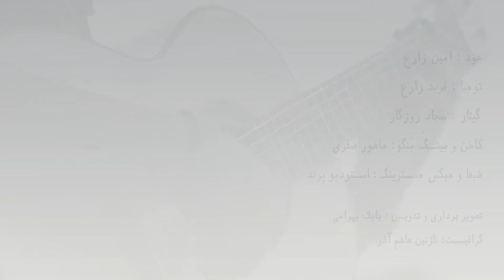zaryab music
oud: @aminzare68
guitarist: sajad rozegar
tomba: Farid zare
cajon: mahor safari
mix and mastering : @parand.studio.68 (amin zare)
video production:Babak bahrami